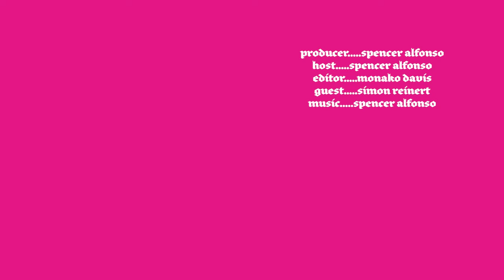Rap Musical?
Leslie Odom Jr.'s request to capture Hamilton's first night on Broadway altered this documentarians career.

Ildefonso Presents Podcast is a podcast hosted by Spencer Riley Alfonso featuring: artists, producers, directors, and more. We're diving into the next wave of creativity: the process, the talent, behind the scenes, and more.

Simon Reinert is a director & cinematographer. His credits include: Hamilton on Broadway, Leslie Odom Jr., Anthony Ramos, Ben Platt and many more. From music videos to ads - and everything in between, Simon's eye for storytelling is fresh, and bursting with life. The first time we met was at a conference for Film + Music where we ended up sharing a hotel together...but I'll let him tell you about that. Recorded in December 2021.

About the Host:
Spencer Riley Alfonso is an artist and producer based in California. He is the owner/founder of Ildefonso, Inc. and entertainment media company and record label.

Produced by Spencer Riley Alfonso and Monako Davis
Edited by Monako Davis
Audio Engineers: Simon Reinert and Spencer Riley Alfonso
Mixed by: Spencer Riley Alfonso

Chapters:
00:00 Simon has a color session in an hour
00:41 How to spell Simon's last name
02:23 We shared a hotel room together
04:46 Simon's workflow and project management
6:27 Simon's origin story
8:38 Duck Duck Collective
10:35 Transitioning to freelance
15:25 Commercial Production, Branded Content, Music Videos
19:05 Balancing multiple projects
22:52 Running a business
23:50 Simon's first video camera
26:17 Business development
28:15 The creative side of Simon's brain
29:40 The "Patagonia" Piece
33:10 Artistic freedom
35:20 Fighting for a vision
38:33 Broadway Actor's Musical Careers
39:41 Leslie Odom Jr.
41:18 Rap musical? That sounds bad
42:02 The red carpet
43:01 Quest Love was checking his teeth
44:25 A fly on the wall
45:36 Watching the first night of Hamilton
47:55 The after party
49:40 Ben Platt

This meeting is being recorded by the host.